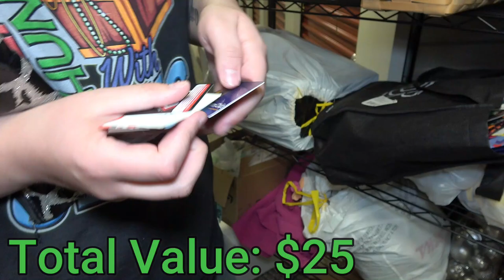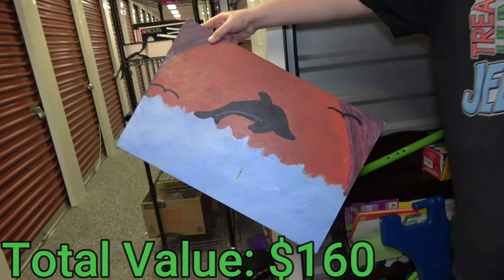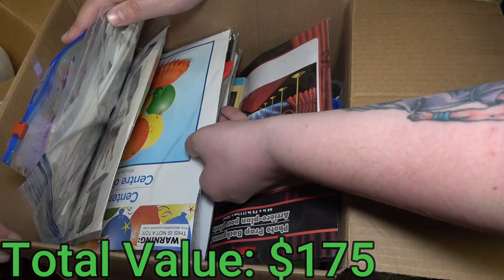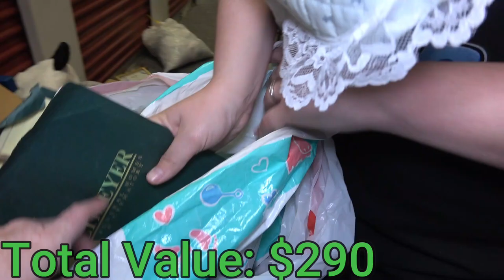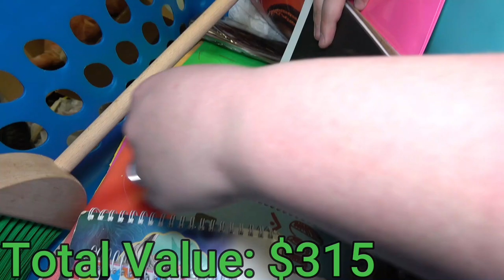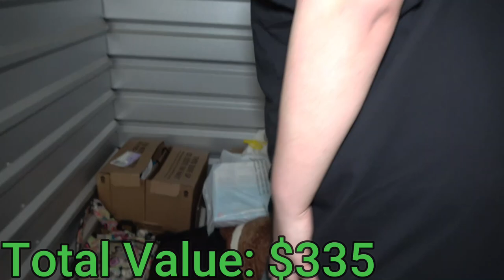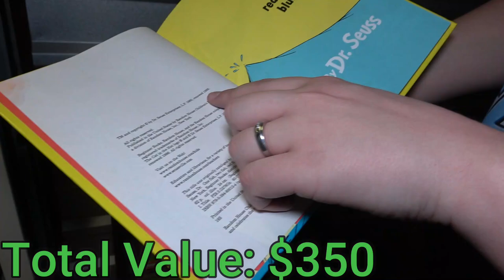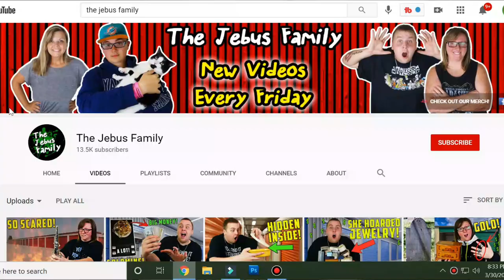I Bought HER Storage Unit and She Threatened To Take Me Out! Storage Unit Finds Worth BIG MONEY!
We purchased this abandoned storage unit for only $110 at the storage auction today. After going through the storage unit finds, we knew we would have some good sellable items to turn a nice profit! The craziness of this storage unit started after the auction, and well you're going to have to watch to find out!